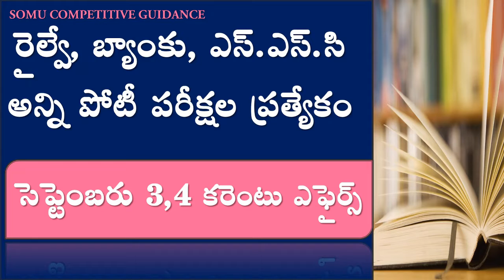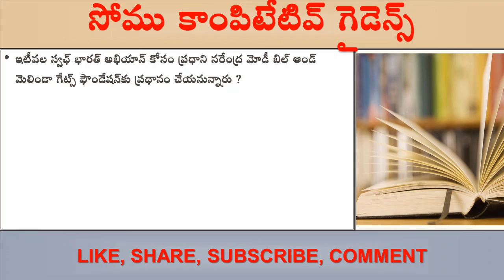SEPTEMBER 3,4TH IMPORTANT CURRENT AFFAIRS||SOMU COMPETITIVE GUIDANCE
HAI FRIENDS IN TODAY'S VIDEO WE ARE DISCUSSING THE IMPORTANT CURRENT AFFAIRS OF SEPT. 3,4TH.

హాయ్ ఫ్రెండ్స్ ఈరోజు వీడియోలో మనము సెప్టెంబర్ 3,4 తేదీలలో ఉన్నటువంటి మోస్ట్ ఇంపార్టెంట్ కరెంటు అఫైర్స్ ను చూడబోతున్నాము